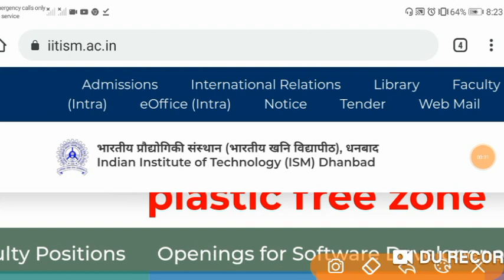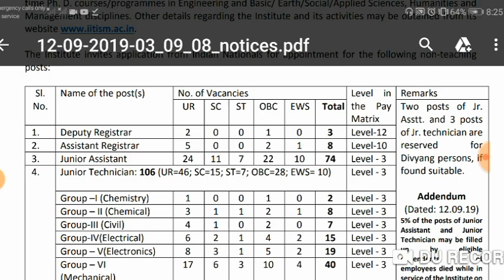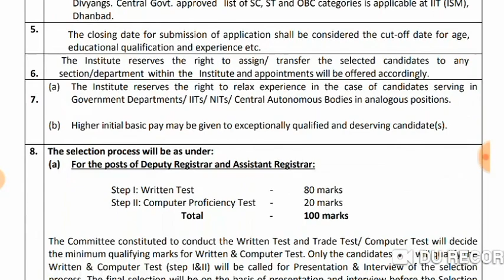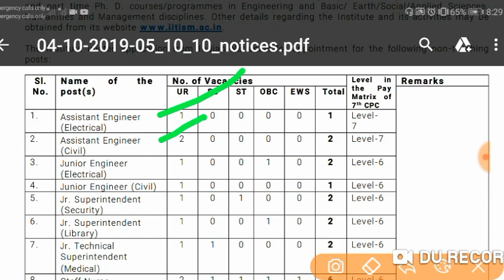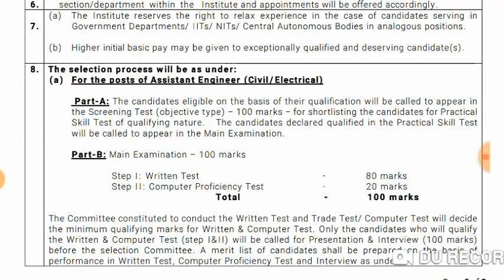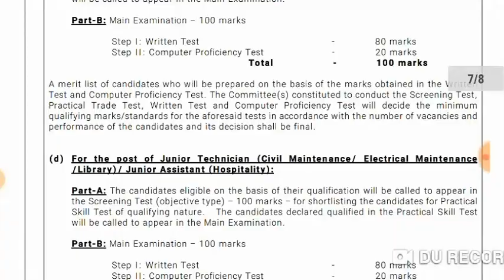Coal India J.E बड़ी भर्ती 2019 | junior engineer, Technician | All India job | Form apply.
Technician recruitment 2019.
Assistant recruitment 2019.
Junior engineer vacancy 2019.
Junior engineer bharti 2019.